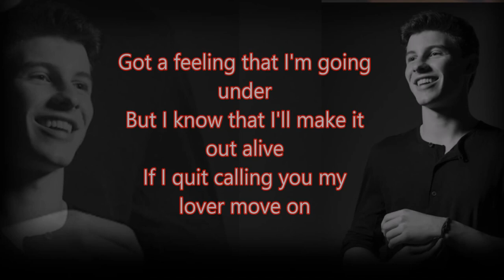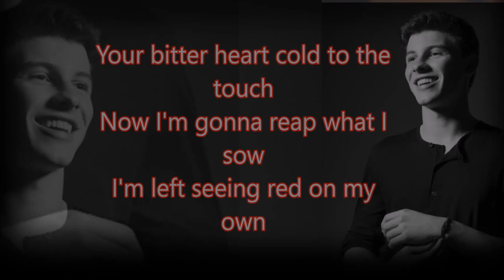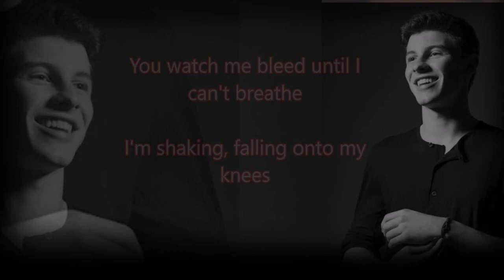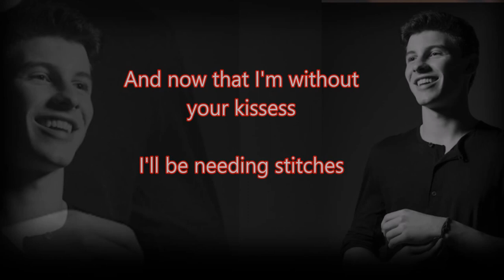Shawn Mendes - Stitches (Lyrics)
Stitches by Shawn Mendes